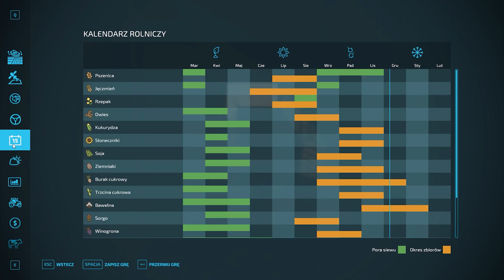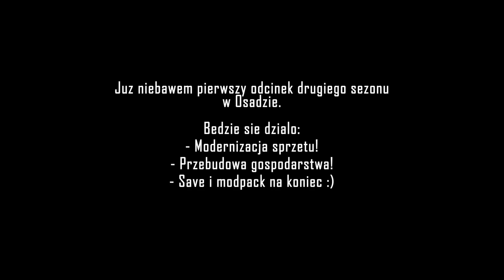✅FS 22 | Życie w Osadzie | #1️3️⃣| Zima: PAZ - KWI ~Ile zarobiłem?|Ciężki sprzęt do gnojówki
Zimujemy!

Stara szambiarka mała i upierdliwa, sprzedałem w diabły i wynająłem konkretny sprzęt. Mój najmocniejszy traktor stęka przy nim.

Przez jesienno zimowe miesiące niewiele się dzieje, zatem skupię się na zadbaniu o krówki - dają duży dochód. Jak na takie małe gospodarstwo, 30 krów to troche za wiele. Walka z brakiem siana i słomy to codzienność. Już nie wspomnę o tej przeklętej gnojowicy.

Wiele zmian sie szykuje na nowy sezon!
~ Modernizacja floty
~ Jak się uda to przebudowa gospodarstwa
~ dzierżawa lub zakup kolejnych pól / łąk.

Jak już pewnie zauważyliście z poprzednich filmów, mamy do dyspozycji raczej nie za nowoczesny ani drogi sprzęt, no dobra FiatAgri jest w pytke :)

Hardware:
Procek: Core i5 11400H 2,7GHz 4,5GHz Turbo
Grafa: GeForce RTX 3050 Ti laptop
RAM: 32GB DDR4 PC3200MHz
Peryferia:
Monitor: Samsung SyncMaster S24B300
Klawa: Mad Dog GK900
Mycha: Steelseries Aerox 3 Wireless
Sluchawy: ASUS ROG Strix GO 2.4 Electro Punk
Kontroler: XBOX One
Kiera: Logitech G920 + G-Force shifter